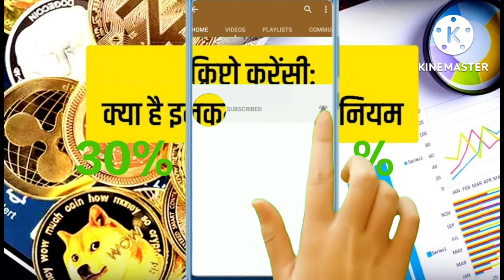pearlvine International /pearlvine CRYPTOCURANCY /india cryptocurancy tax /pvcmeto.io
magic e task
@Pearlvine International

India Panel to Consider Sales Tax on Cryptocurrency Next Week

pearlvine international  autopool updates
⭐In order to achieve great results, you should be constantly thinking about ways you can motivate your team. Here are some ways you can lead team member to achieve the goals together.
Crypto tax in India: 31 मार्च तक क्रिप्टो एसेट बेचने की सलाह दे रहे एक्सपर्ट, जानिए क्यों

CRYPTOCURANCY echange
pearlvine international
India crypto tax